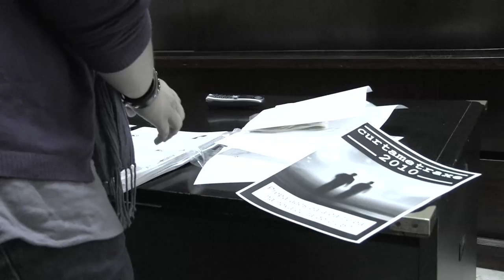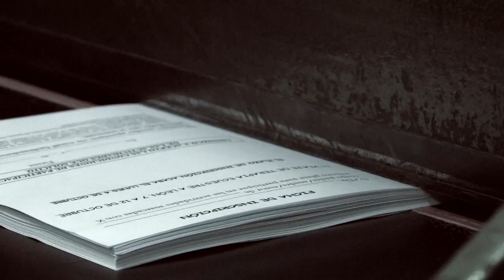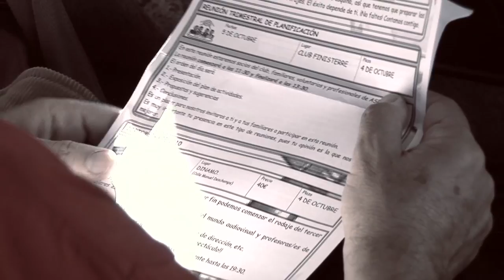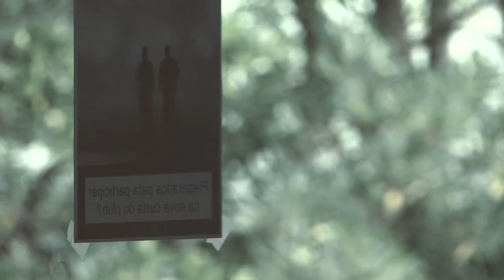Máscaras, teaser 1